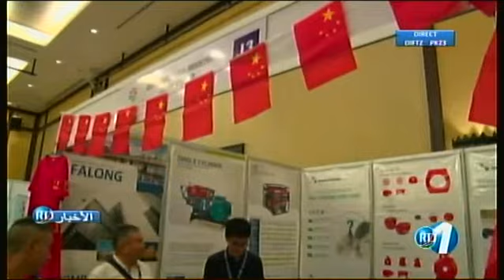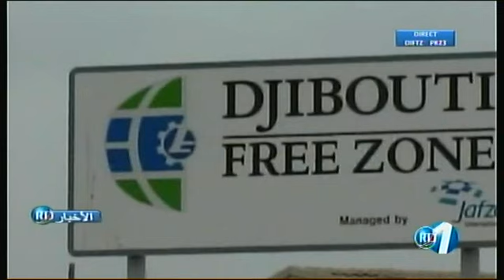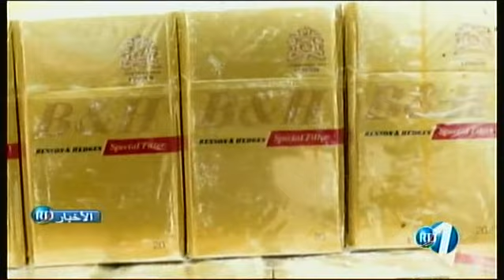RTD : Journal Arabe du 04/07/2018